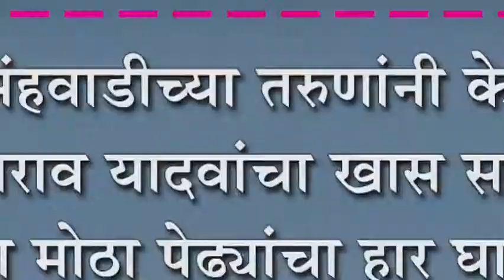नृसिंहवाडीच्या तरुणांनी केला अनिलराव यादवांचा खास सत्कार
नृसिंहवाडीच्या तरुणांनी केला अनिलराव यादवांचा खास सत्कार : भला मोठा पेढ्यांचा हार घालून गोड सत्कार